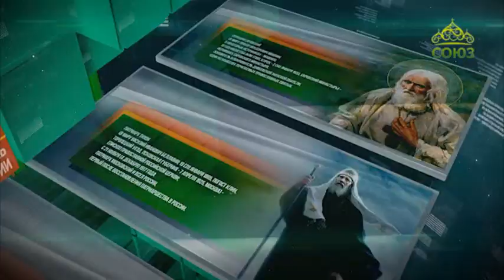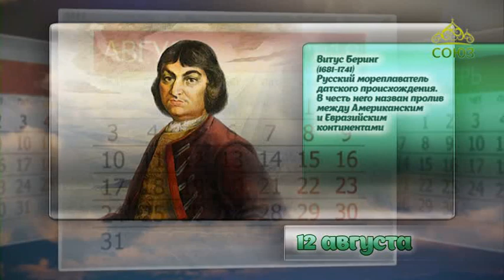Этот день в истории. 12 августа 2019. Композитор Эдуард Направник